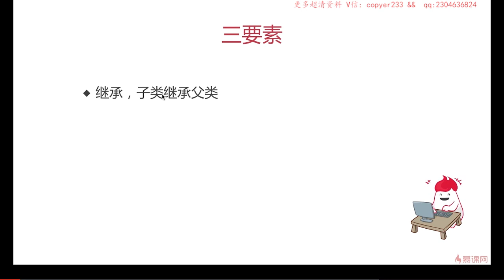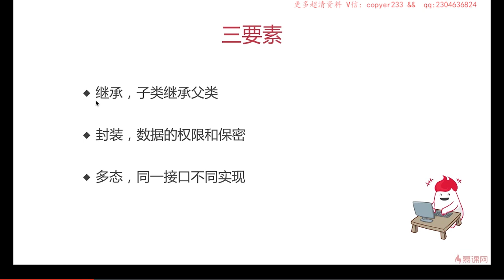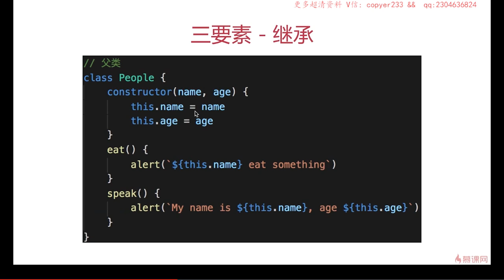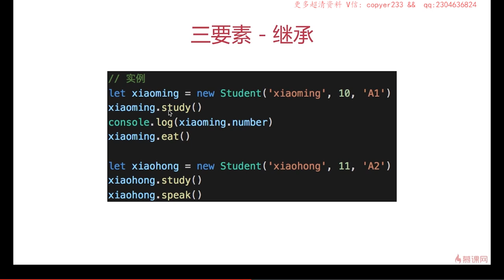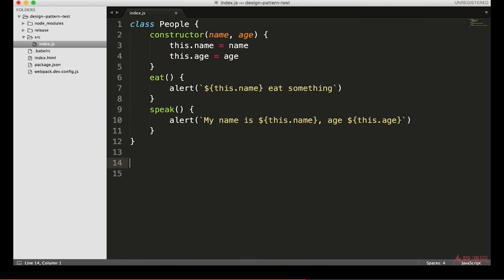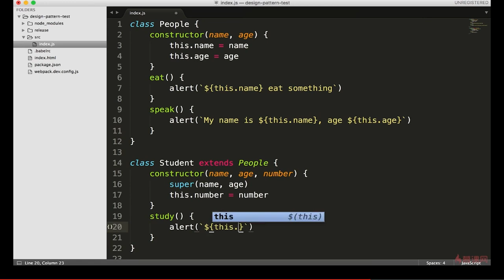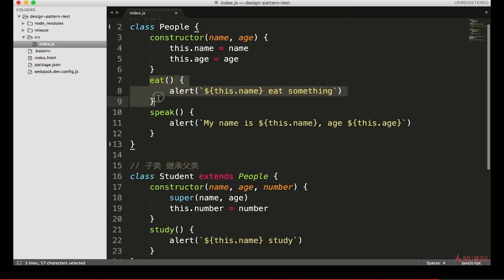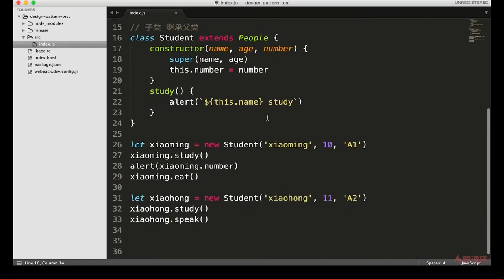2.6 面向对象 | 继承 —— Javascript 设计模式系统讲解与应用